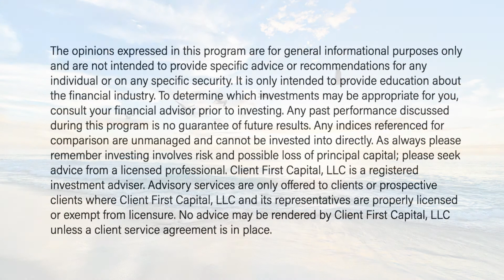New Factors to Consider When Building a Retirement Portfolio (Investment Quick Take)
In this video, Amar Shah, CFA, CFP®, Founder of Client First Capital, gives an investment quick take on new factors to consider when building a retirement portfolio.

At Client First Capital, we help you build and maintain a secure financial future for your family by providing integrated wealth management solutions aligned with your values and family dynamics.